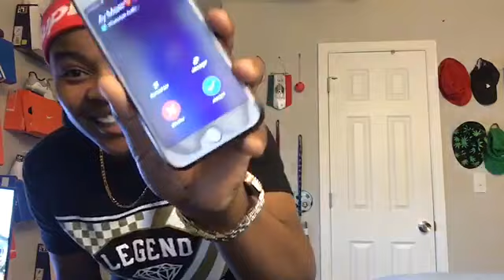I told bae I’m going out tonight with a 👧 she mad 😭🤷‍♂️it’s a prank😂